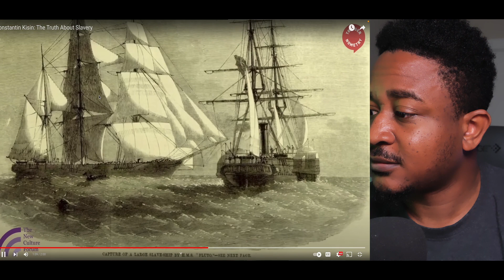Konstantin Kisin SPEAKS The Truth About Slavery | should it be taught in schools?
Konstantin Kisin: The Truth About Slavery

vibewithjudeo